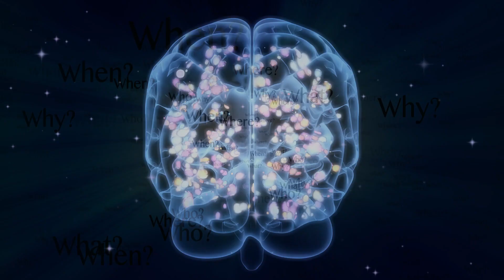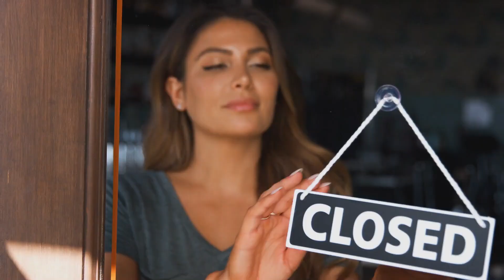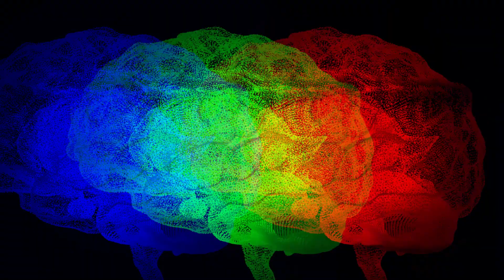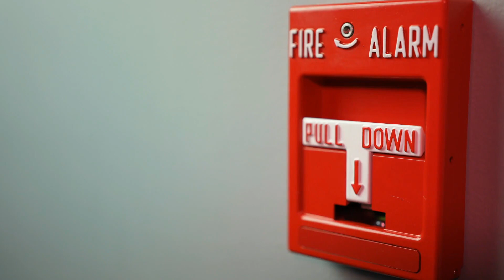Why Nightmares Are Your Brain's Best Friend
Take a deep dive into the subconscious and discover why nightmares are actually your brain's best friend! 😱🧠 This eye-opening video explores the murky landscape of our sleeping minds, revealing the crucial role nightmares play in our mental health. Spending a whopping 6 years of our lives in dreamland, nearly half a year of that in nightmares, these night visions are not just random brain activity. They're your subconscious mind's way of processing fears, desires, and unresolved conflicts.

From the thrilling sensation of flying to the terror of being chased, each dream symbolizes our deepest emotions and challenges. But there's more - nightmares are not just there to scare us; they're a psychological nudge urging us to confront what we often ignore. And with insights into how our diet, environment, and daily stresses influence our dreams, you'll see your nighttime adventures in a whole new light. Oh, yeah -- clowns aren't so bad.

CHAPTERS:
1:01 - The Dreaming Process
3:29 - Causes of Nightmares
5:10 - External Influences on Dreams